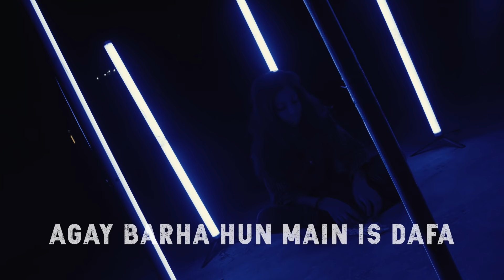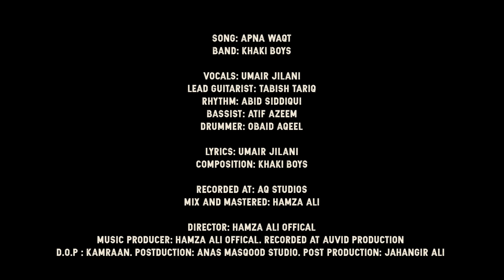Apna Waqt - Khaki Boys (Official Music Video)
Apna Waqt is a motivational song and also a reminder to yourself that you don't need anyone just believe in yourself!

I hope you all enjoy this and tell us if you are able to connect with it. Share this with your friends and the people who have experienced such scenarios! ❤️

Credits:
Song: Apna Waqt
Band: Khaki Boys

Vocals: Umair Jilani
Lead Guitarist: Tabish Tariq
Rhythm: Abid Siddiqui
Bassist: Atif azeem
Drummer: Obaid Aqeel

Lyrics: Umair Jilani
Composition: Khaki Boys

Recorded at: AQ Studios
Mix and Mastered: Hamza Ali

Direction: Hamza Ali
DOP: Anas Maqsood, -
Video Editor: Jahangir Ali
Album Art: Hamza Ali